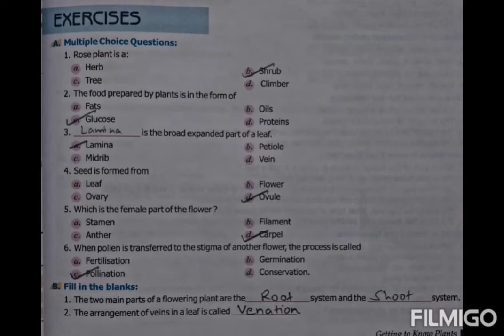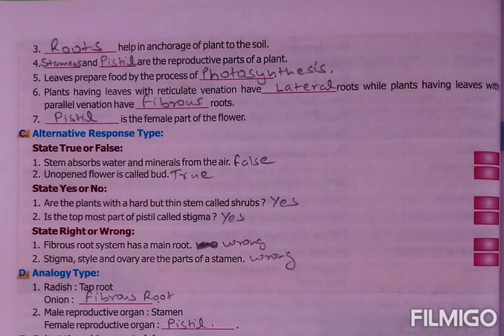2/09/2020 Class 6th Chapter 7th: Getting to know plants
Exercise questions and answers
Analogy type questions